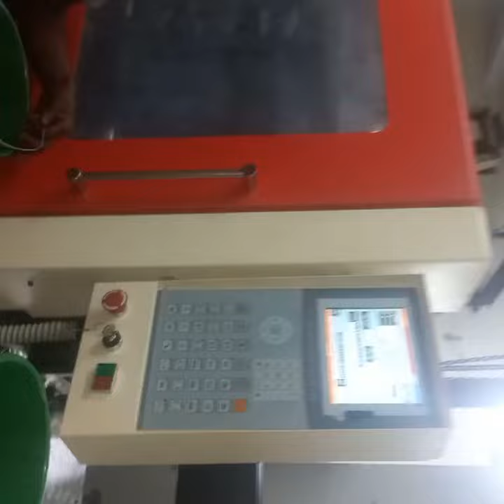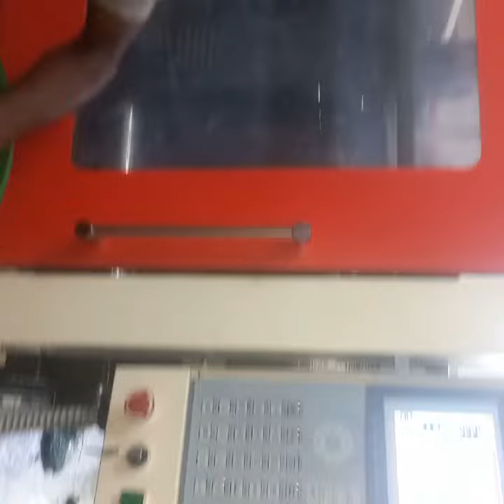Rk 160 tons servo machine